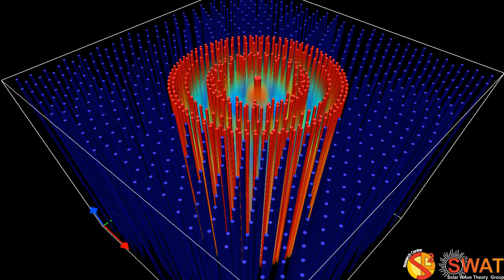Magnetic Flux Tube - Sausage Mode - Slow Branch 3 - Quarter Wavelength